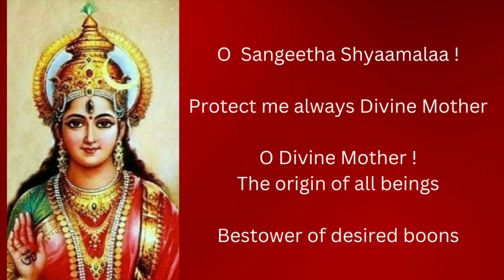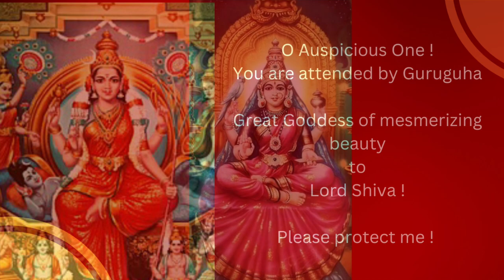Santhatham Paahimam-Nottuswaram by Dikshitar-Mahenthri Pillay-South African Vocalist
Ragam- Shankarabaranam
Thalam-Roopakam
Singer-Mahenthri Pillay
Composer-Muthuswamy Dikshitar
Genre-Nottuswaram